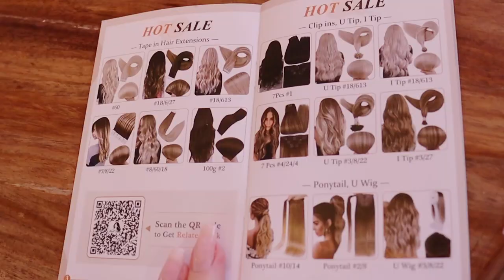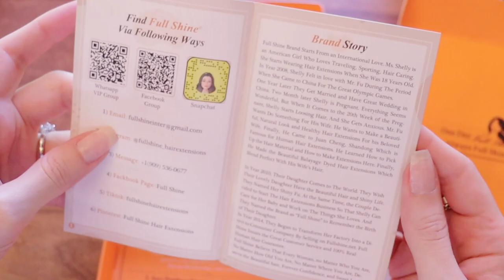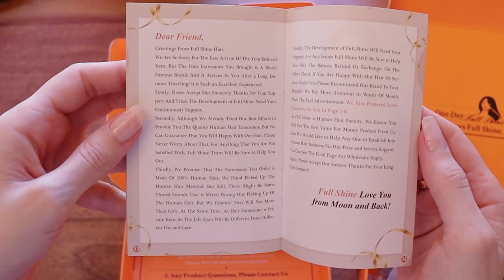Amazon Full Shine Hair Extensions Review | Worth it???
Here's my honest opinion on the Amazon Full Shine Clip in Hair Extensions! I unbox the hair extensions, apply the hair extensions into my hair, see how well it blends in with my natural hair, and give my review on the hair extensions.

// ITEMS MENTIONED
// SUGGESTED VIDEOS:
// LET'S BE FRIENDS!